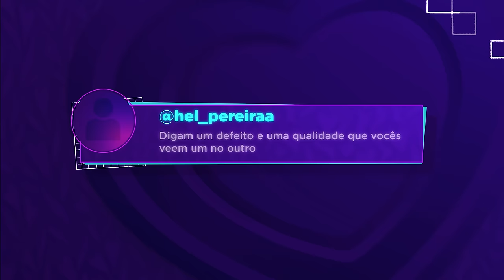LUKAS CABRAL E GIANLUCCA MAUAD | NANDO E ALEX - QUEIJO COM GOIABADA #43